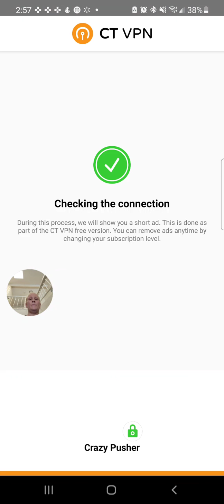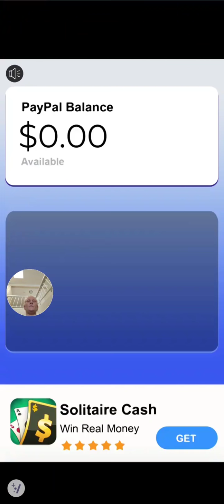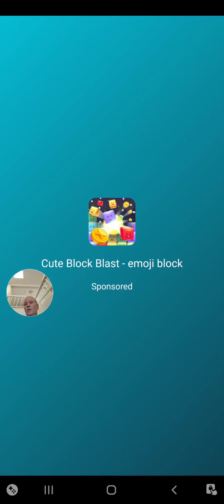Working out and Games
Game Coin Pusher